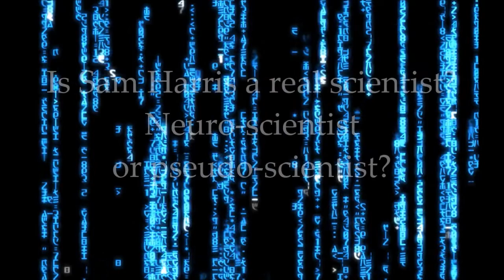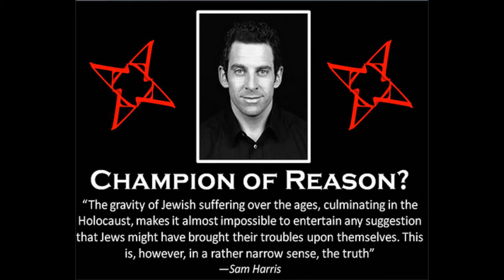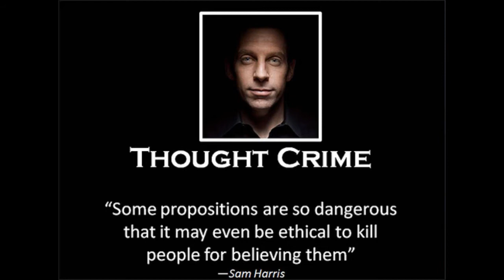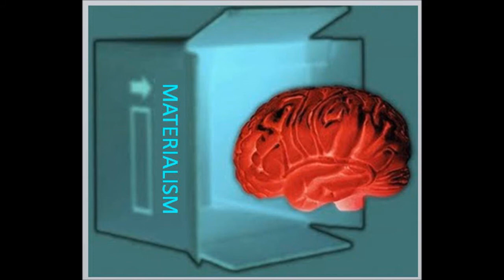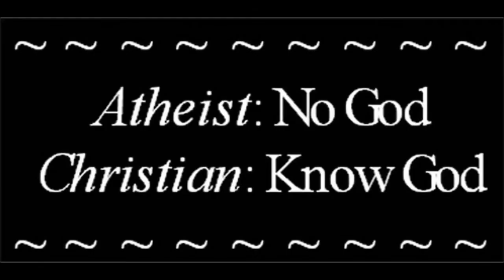Is Sam Harris a real scientist? Neuro-scientist or pseudo-scientist?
Read up on Sam Harris’ “science” paper “The Neural Correlates of Religious and Nonreligious Belief” here: